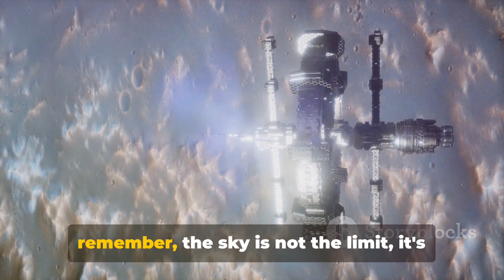BIG NEWS! SpaceX Starship Flight 3: The Countdown Begins....😍😍